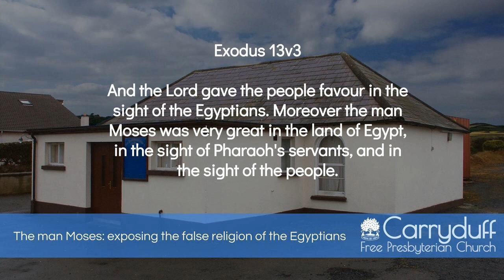The man Moses: exposing the false religion of the Egyptians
Date: Sun PM 12th November 2017
Preacher: Rev. David McIlveen
Bible Reference: Exodus 13v3

And the Lord gave the people favour in the sight of the Egyptians. Moreover the man Moses was very great in the land of Egypt, in the sight of Pharaoh's servants, and in the sight of the people.